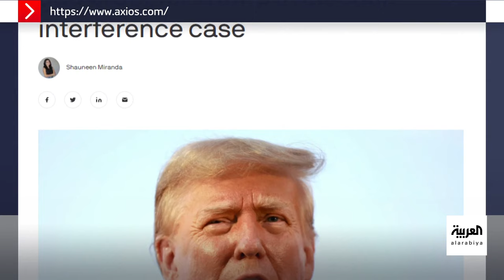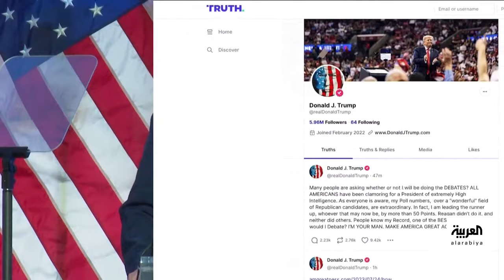المدعي العام الأميركي جاك سميث يطالب بإسكات ترمب قبل محاكمته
بحجة تأثيرها على حياد هيئة المحلفين وعلى شهادات الشهود.. المدعي جاك سميث يطلب من القاضية تانيا تشاتكن إسكات ترمب قبل محاكمته بتهمة محاولة قلب نتائج الانتخابات
لمعرفة أحدث المستجدات.. عبر البث المباشر من هنا ⤵
وبإمكانكم متابعة العربية على منصات التواصل